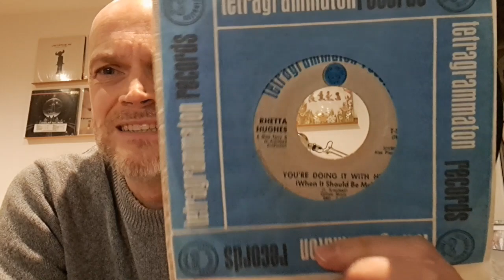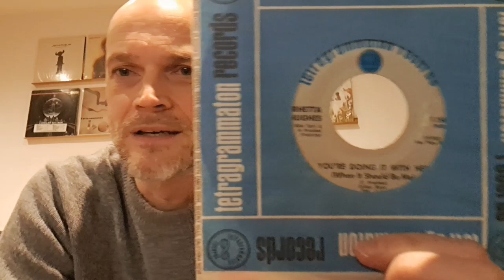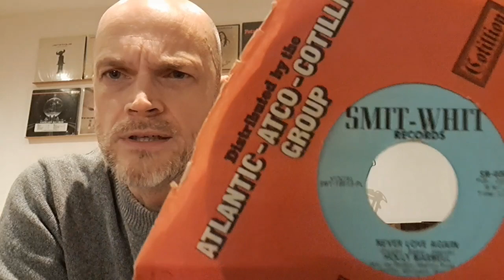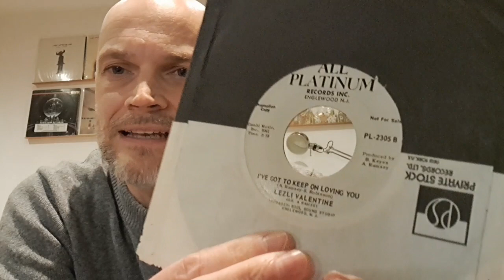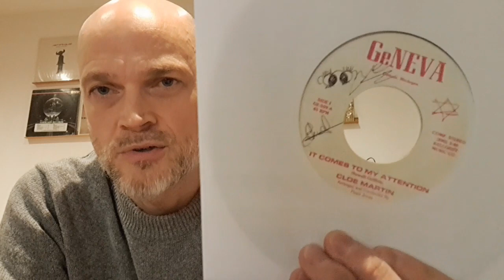5 45s: Rare Soul Ladies